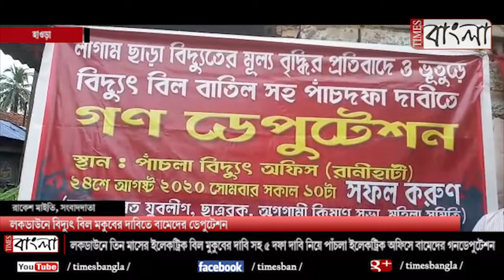লকডাউনে বিদ্যুৎ বিল মকুবের দাবিতে বামেদের ডেপুটেশন